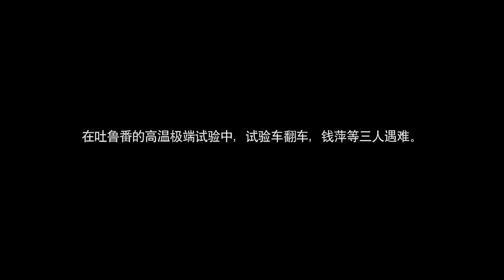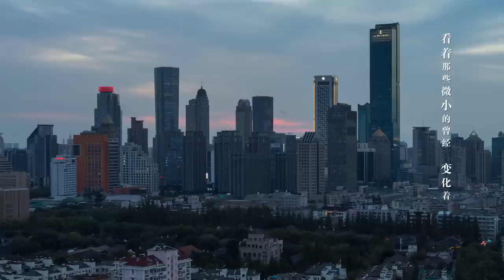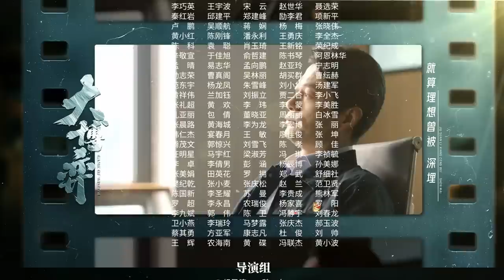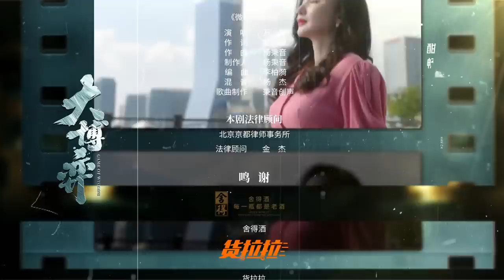THE END【大博弈 | Game of Wisdom】EP40 秦昊 、万茜 、田雨叱咤商场风云